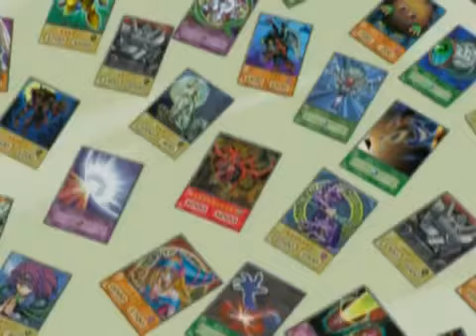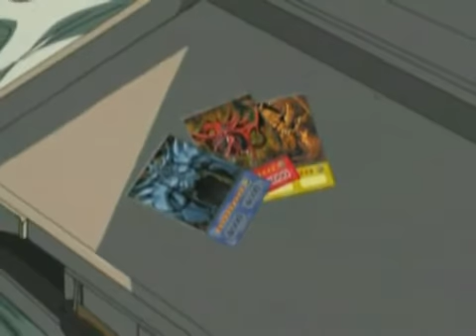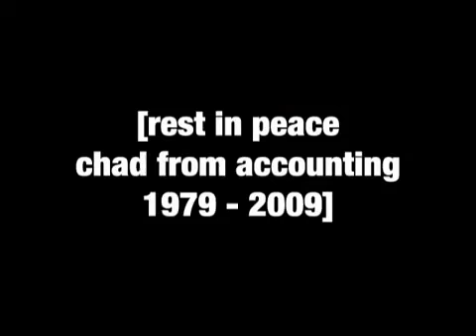יוגי או - הסדרה המקוצרת - חלק 41 - כתוביות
צ'נקוויה (תודה בפולנית - Dziękujemy): מתכוננים לדו-קרב הבא.
הבדיחות האנטישמיות לקוחות מהסרט "בוראט," שכידוע השחקן יהודי.